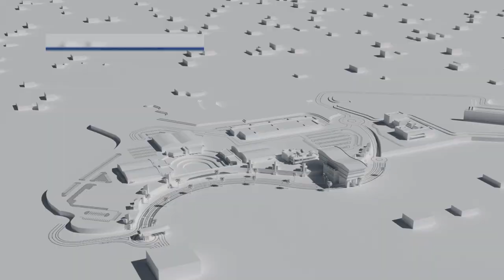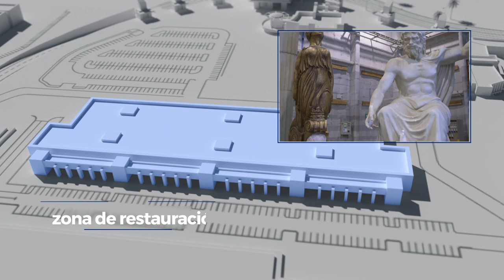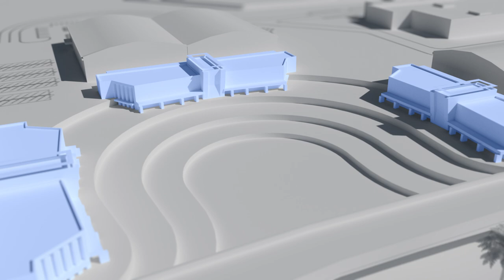Ciudad de la Luz Estudios. ¡Hemos vuelto!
Estamos emocionados de anunciar que Ciudad de la Luz ha vuelto.

Comenzó hace poco menos de 20 años, ocupando 15 hectáreas en el corazón del Mediterráneo oriental, en Alicante, España. El arquitecto de Los Ángeles, Gary Bastian, concibió un proyecto a imagen y semejanza de los grandes estudios cinematográficos de ultramar.

Unos muy competitivos talleres para soporte a las producciones, espacios de apoyo, dos baklots, uno de ellos con el mejor tanque de agua de Europa… Y todo ello, a tres kilómetros de un Aeropuerto internacional con más de 200 conexiones y 15 millones de pasajeros, con una extraordinaria gastronomía,  y el mejor sol del mundo, con una luz única que le da nombre.

Ciudad de la Luz.

Ofreceremos el mejor entorno europeo para las mejores superproducciones.
Daremos entrada al impulso tecnológico que está haciendo escalar a la industria hasta metas no fáciles de ver antes, Tenemos ya un ecosistema digital junto a los estudios que proporcionará gran valor a la nueva etapa.

Amigos, gentes de la televisión, del cine, del audiovisual en general… LA CIUDAD DE LA LUZ HA VUELTO